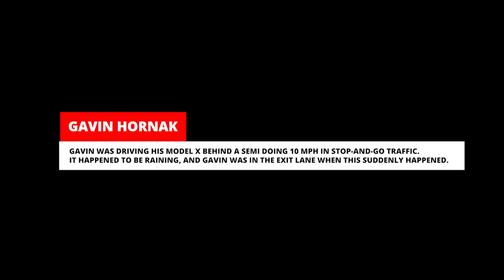TESLA MODEL X SMASHED BETWEEN TWO TRUCKS - AIRBAGS DIDN'T DEPLOY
Tesla Model X is hit by a truck at 50 mph, exclusive video of the crash and when the firefighters is using the jaws of life to rescue the occupants in the Tesla.

This is the fifth episode of Teslacam Story, a new Wham Baam series, where we will take a more in depth look in some of the events that happen to Tesla owners. This is a compliment to Sundays fast paced episodes of Teslacam Stories. I hope you are satisfied.